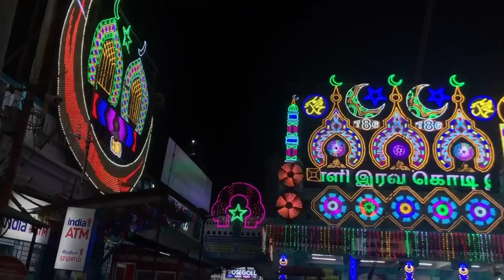நாகூரின் புகழ் கொடி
பாடலாசிரியர்: கவிஞர் தா. காசிம்

பாடியவர்:ஆழ்வை உஸ்மான்